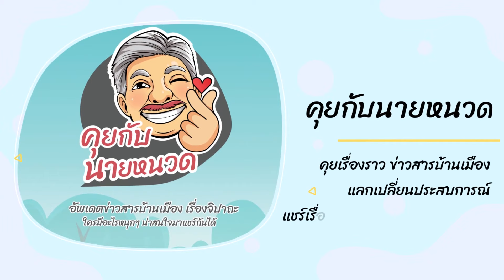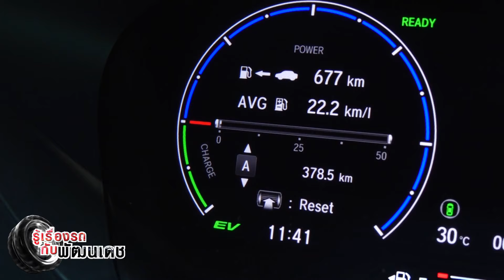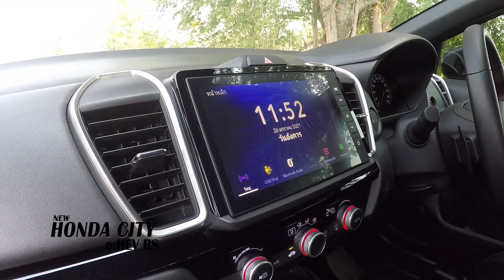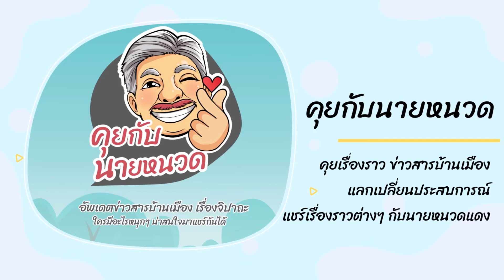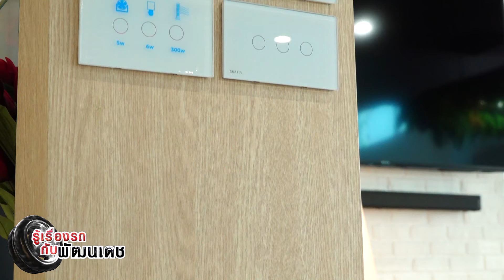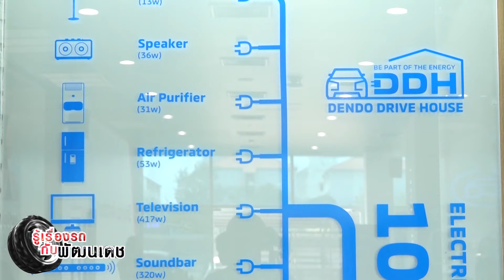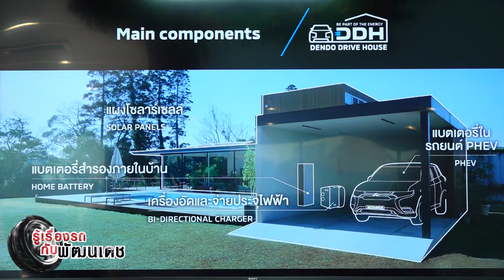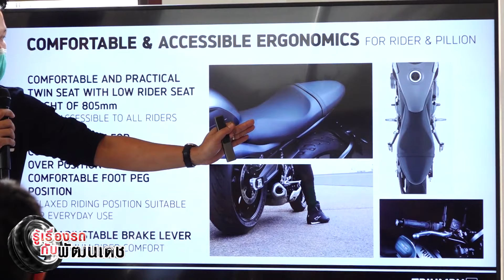Honda City e:HEV RS / รู้เรื่องรถกับพัฒนเดช [28 ก.พ. 64]